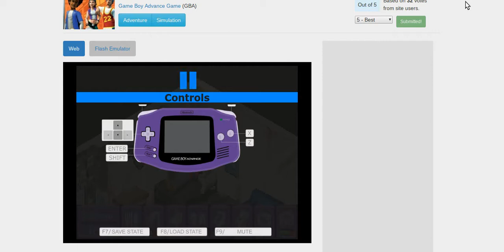The Urbz: Sims In The City #13 | Comedy Guy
Welcome to the 13th let's play video of mine on The Urbz: Sims in the City!